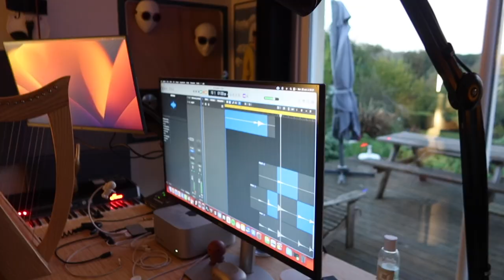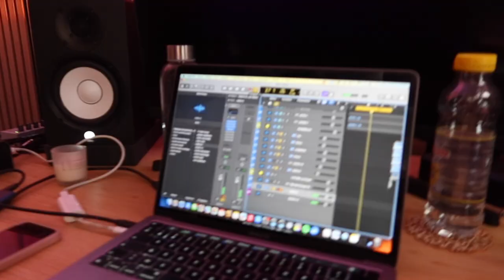Skyvlog #57 - Deux vis et une oie bernache